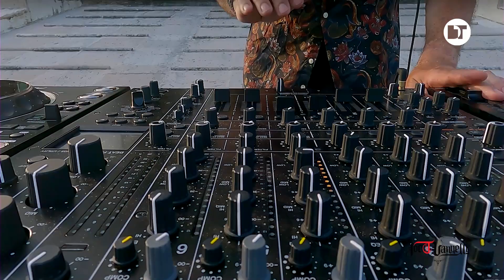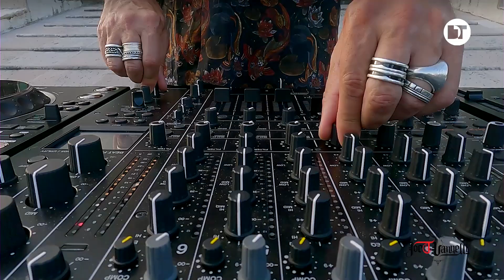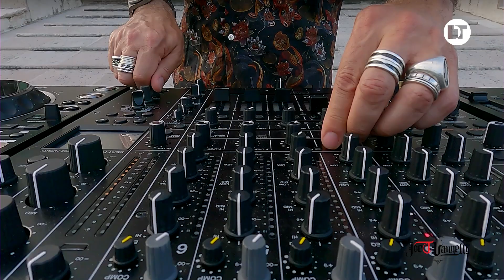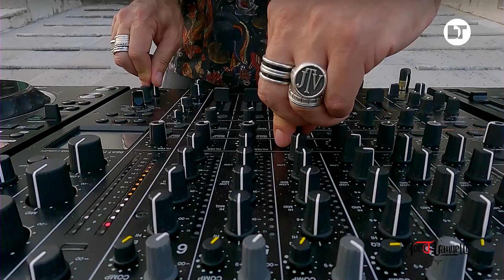Joe T. Vannelli | Villa Emo Vedelago | Treviso (Italy)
Joe T Vannelli live on tour at Villa Emo Vedelago in Treviso, Italy,